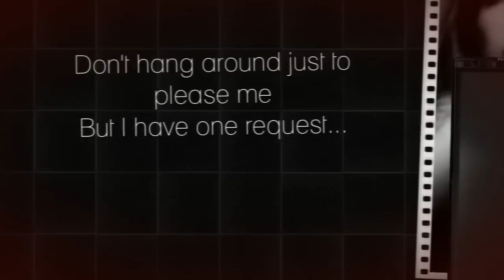Fifty Shades of Grey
This is a fan made short video of one of my favorite books- Fifty Shades of Grey by E. L. James.
The song is "Let me love you." by Schiller